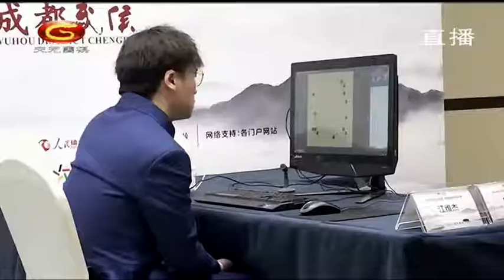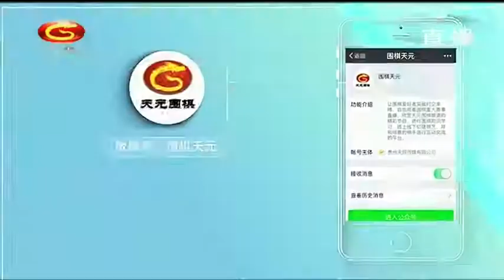天元围棋赛事直播2020围甲联赛季后赛第3轮第2场：江维杰VS朴廷桓（刘菁、贾罡璐）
2020围甲联赛